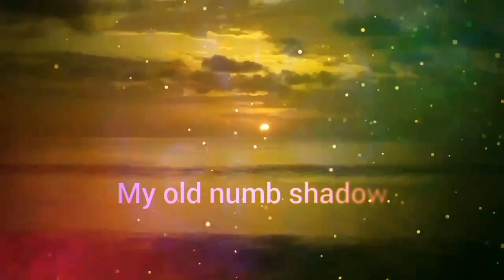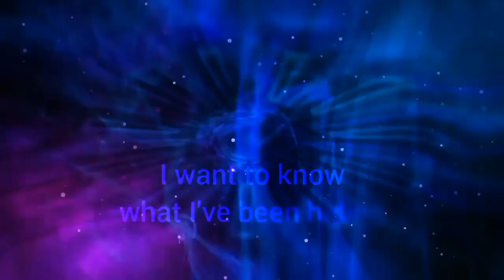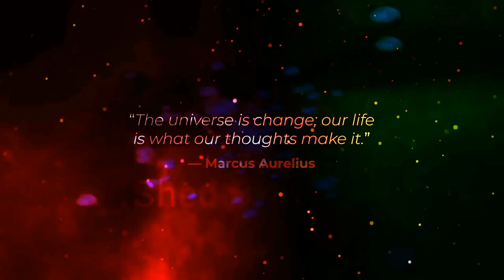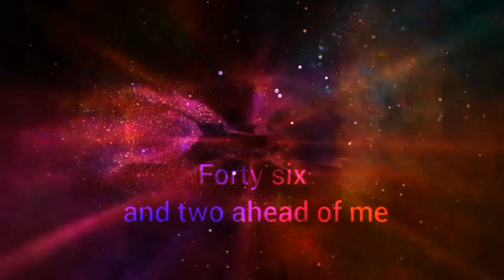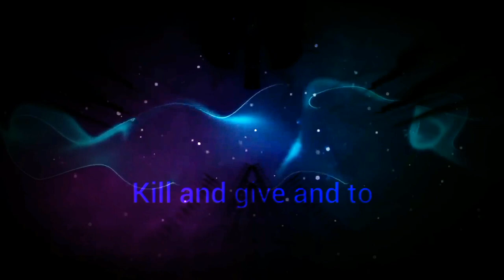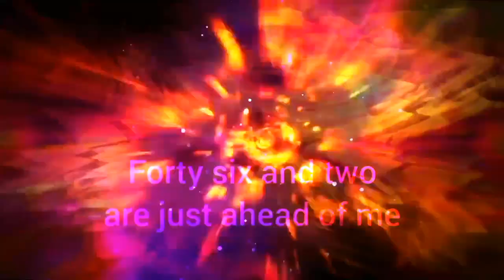Tool - 46 & 2 visual video with lyrics